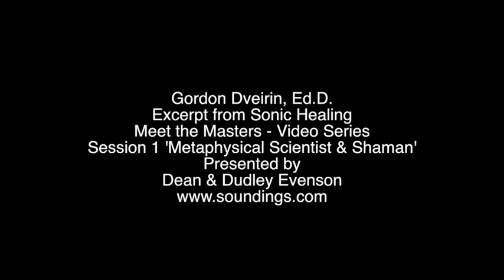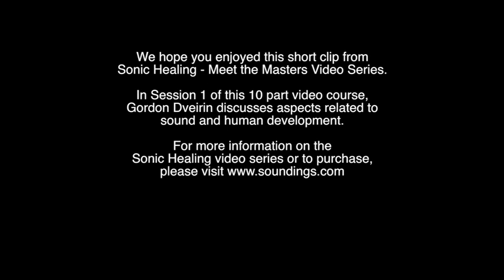Gordon Dveirin - Clip from 'Sonic Healing' Meet the Masters Video Course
Session 1 - Metaphysical Scientist & Shaman
Joan Borysenko, Ph.D.
Gordon Dveirin, Ed.D.
Tito La Rosa
Jonathan Ellerby, Ph.D.

Welcome to Session 1 of the Ten Part Series on Meditation, Music and Healing. The main part of this session is the hour-long video program. Scroll down for background on the presenters as well as suggested activities to help integrate the teachings into your own life.

This session explores a wide range of multi-cultural understanding about music and healing. Joan Borysenko's scientific research verifies the mind-body connection and the benefits of meditation on overall health and wellbeing.  The earth-based wisdom of Peruvian musical shaman Tito LaRosa is evident in his musical rituals and personal relationship with his instruments.  Gordon Dveirin discusses aspects related to sound and human development while Jonathan Ellerby addresses the multi-cultural aspects of music, sound and healing.

Gordon Dveirin is the president of Dveirin & Associates, a consulting firm in organization and human development. His public and private sector clients have ranged from the Smithsonian Institution to the Women's Vision Foundation, for which he has developed a program on "Fully Human Leadership." He is co-founder of the Claritas Institute for Interspiritual Inquiry and the Interspiritual Mentoring Program with his wife, Joan Borysenko.

For info on Soundings of the Planet music and online courses